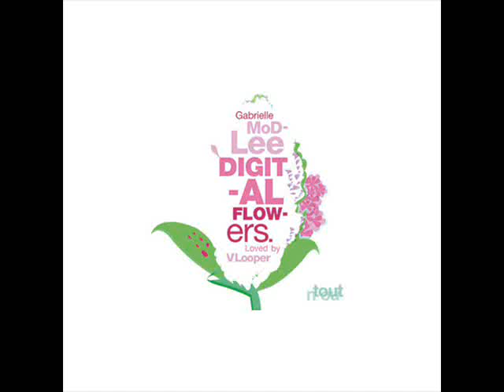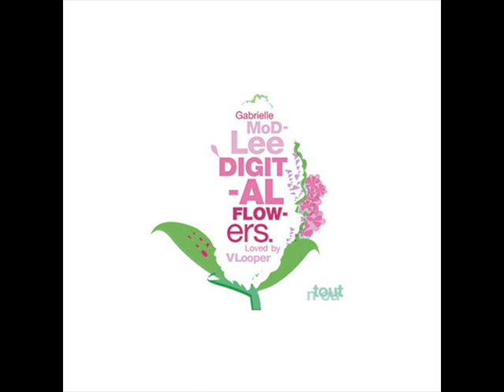VLooper & Modlee - Digital Flowers - Got ur Signals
VLooper & Modlee - 2009 - Digital Flowers